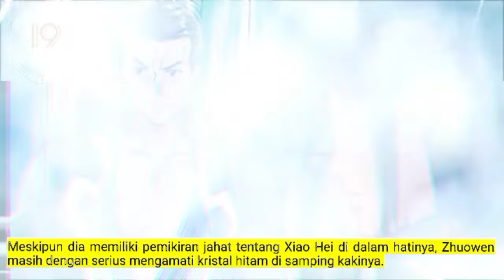Peleburan Semangat Tertinggi season 19